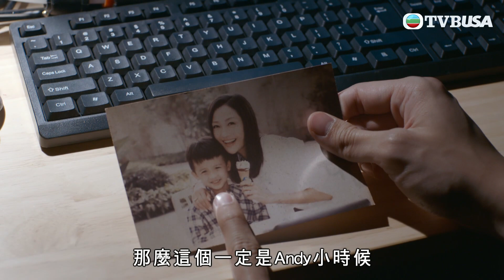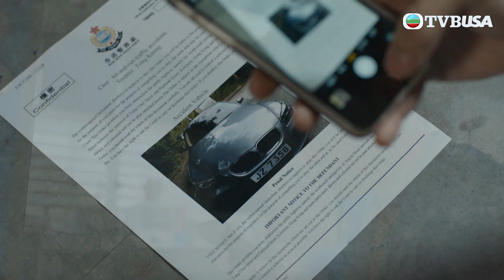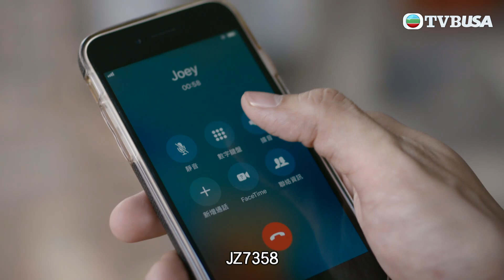異搜店 | 第14集 | 隱藏的秘密慢慢揭曉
異搜店 | 第14集 | 祖儀與志恆約會，提起方強駕車撞傷人另有內情。德信把球棍送還警方，聽到探員談論方強一案，意外看到案中的涉事車輛照片，隨即拍攝下來。玉玲打算靠拉攏關係幫助志恆升職，志恆憤而離開上司的辦公室，還怒斥玉玲只會用錢解決問題，雙方各執一詞。祖儀帶德信到忠伯撞車的地方，讓他嘗試感應現場物事，卻意外發現德信手機中存有方強一案的涉事私家車相片……